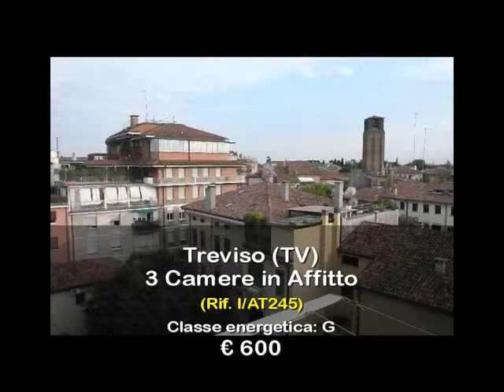3 Camere in Affitto a Treviso (TV)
Treviso dentro mura, affittiamo appartamento al 4° piano con ascensore e con bellissima vista sul centro storico. Composto da ingresso, ampio soggiorno con angolo cottura, tre camere e due bagni, un ripostiglio, terrazzo. Al piano terra garage. Contratto agevolato 3 + 2. Non arredato. Canone mensile Euro 600,00. Codice di riferimento I/AT245. Per informazioni telefonare allo 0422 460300. Visita il nostro sito impresaimmobiliare.com